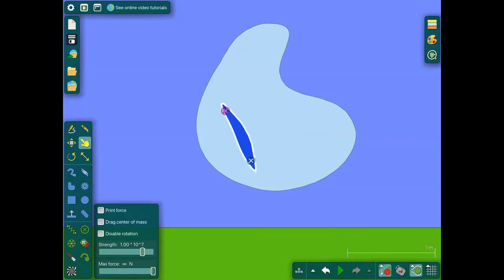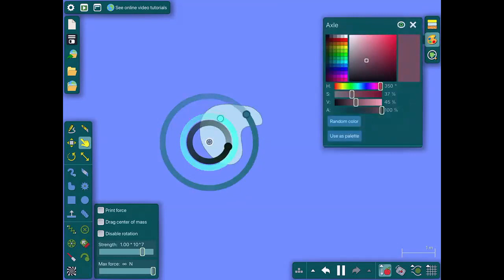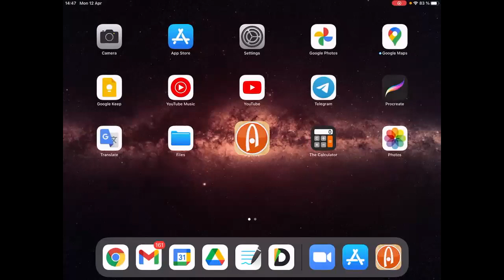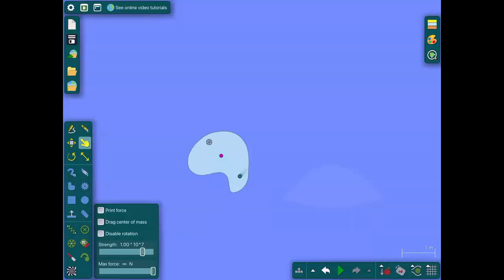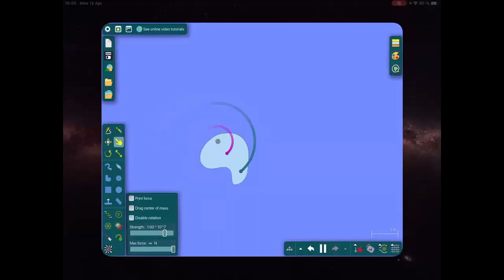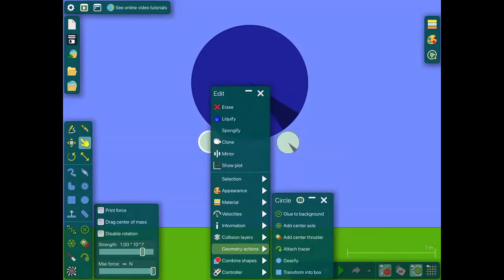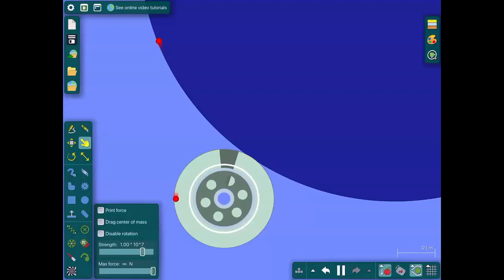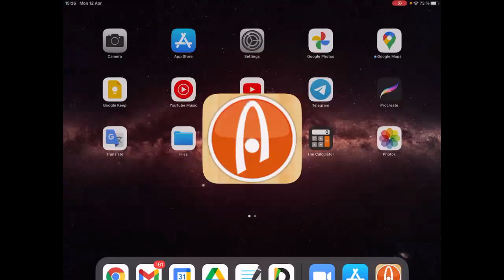DAFI-00440-C3 Dinámica. 12/Abril. Clase 07